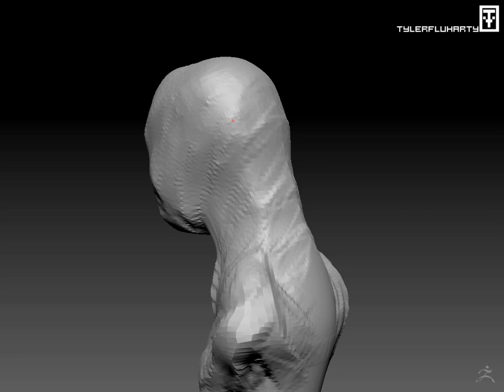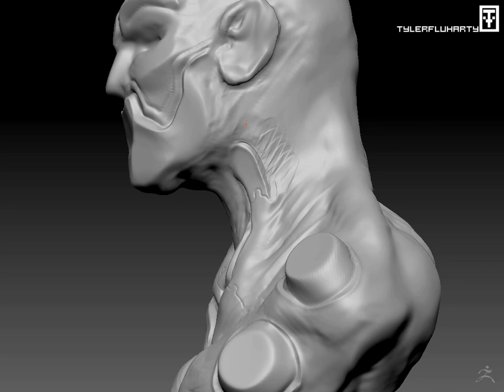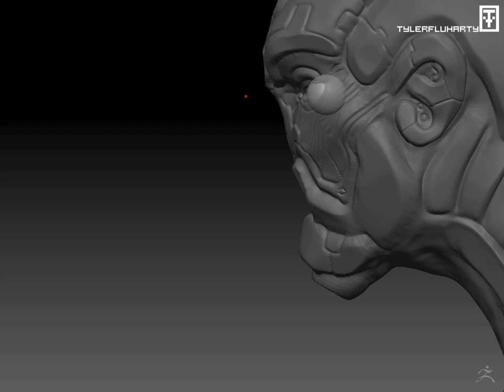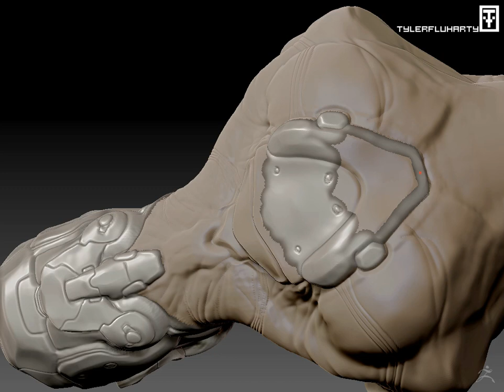Speed Sculpt Cyborg - Tyler Fluharty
Zbrush 4.0